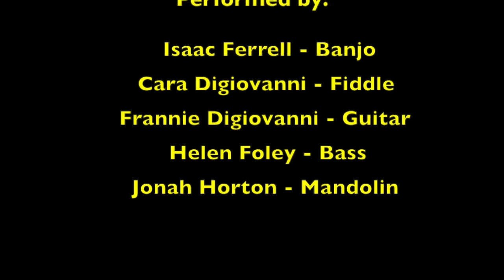Encore for KOB main stage La Roche, France 2015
Kids on Bluegrass at La Roche, France Bluegrass Festival 2015